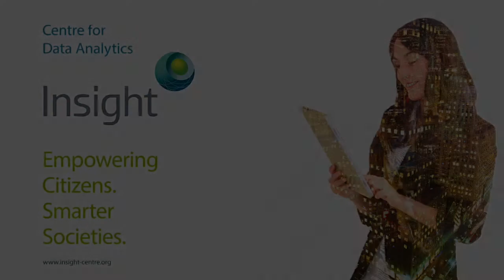Meet the researcher: Dr Brenda Reginatto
Dr Brenda Reginatto explains how her team use sensors and data science to improve the lives of older people.